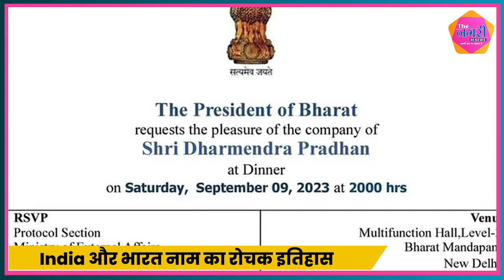जानिये Bharat के वो अनोखे व पौराणिक नाम, जो आप अभी तक नहीं जानते